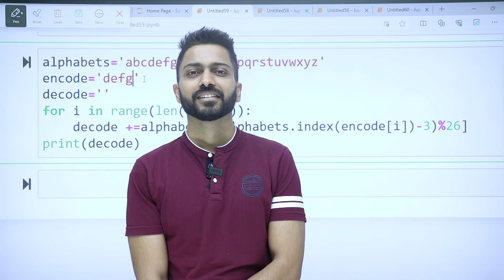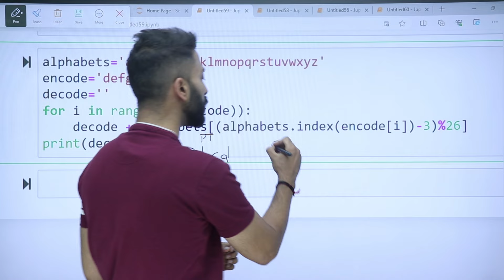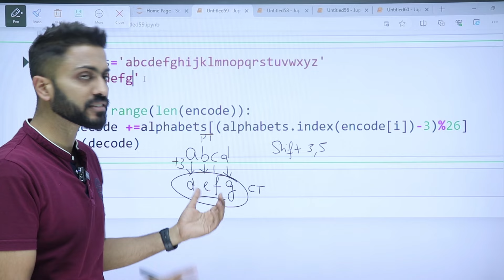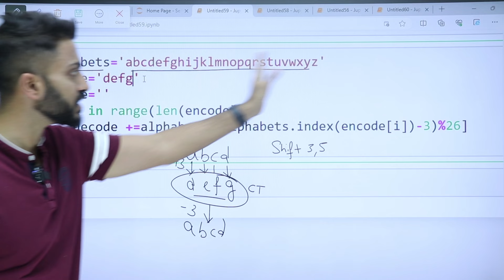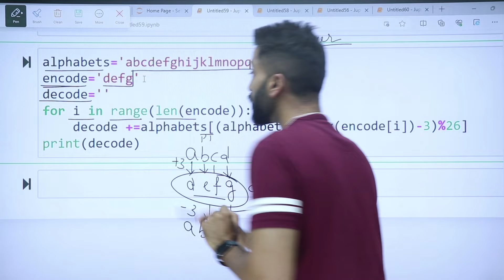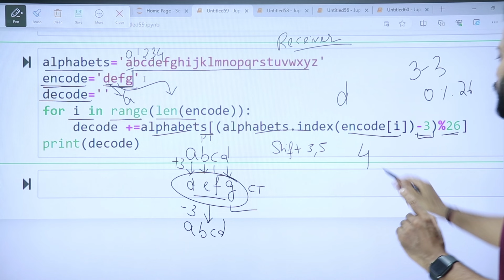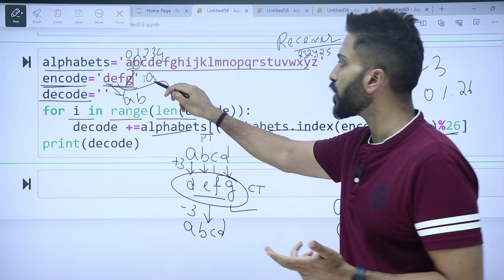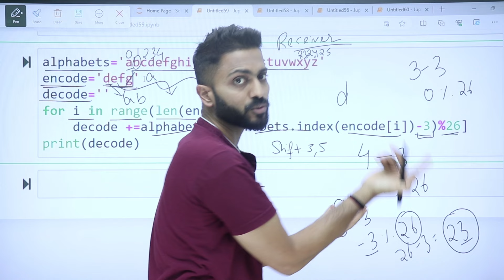#8 Python🐍 Program for Interview Preparation | Encode & Decode a String | Python Programming